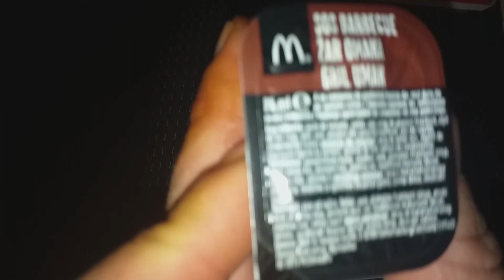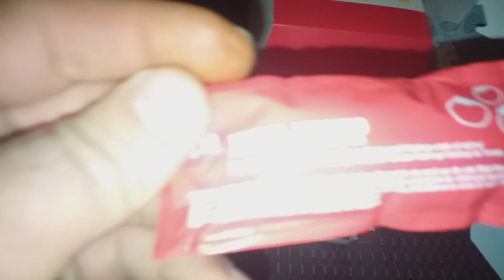Isprobavam nove mcdonalds u autu- Review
Isprobao sam nove mcdonalds bacon Rosti i BBQ pileća krilca. Vani je bila noć  i ispričavam se gledateljima radi malo lose slike